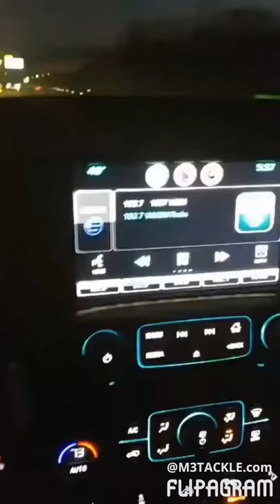Big blackfish tog LBI Charters Captain Greg Carr m3tackle Roddy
Great day blackfishing out of LBI with Captain Greg Carr and Roddy from M3Tackle.  Limits in hours.  Ridiculously awesome bite!